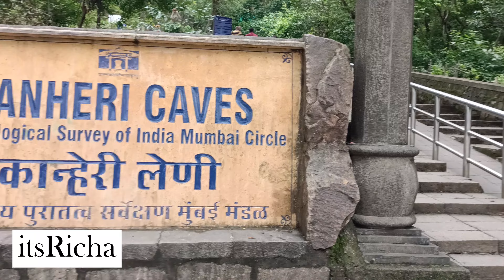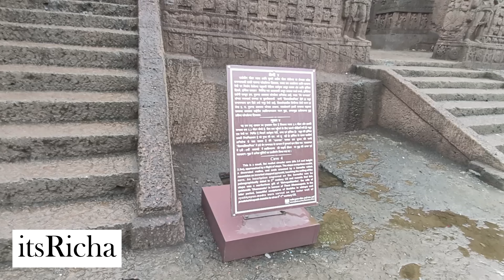Kanheri Caves | SNGP | Best Place To Visit In Mumbai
Join us on a fun and Informative Adventure Exploring the KANHERI CAVES Located in SANJAY GANDHI NATIONAL PARK, Mumbai.